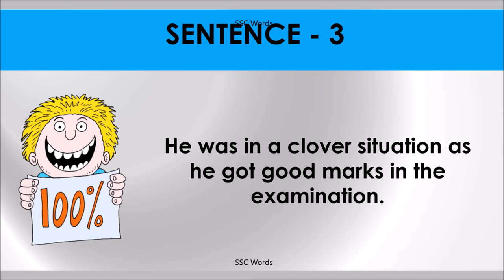IN A CLOVER Idiom 1326 # Meaning and five sentences # SSC Words